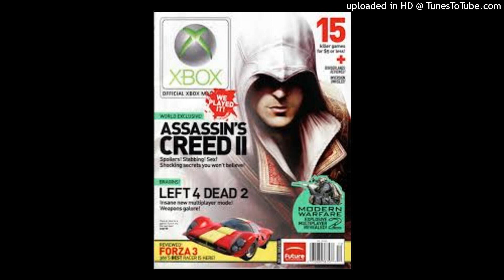SOLD bftd2 x chief keef x duwap kaine “creed” type beat prod